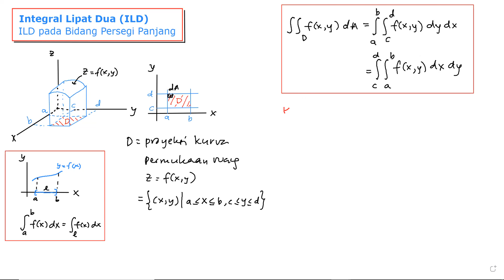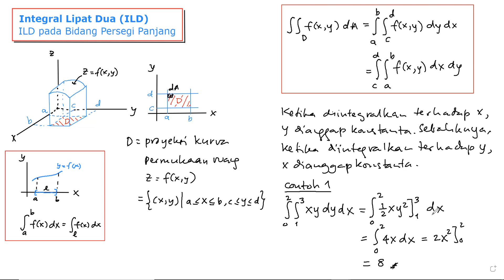Matematika Teknik I: 128 Integral Lipat Dua pada Bidang Persegi Panjang